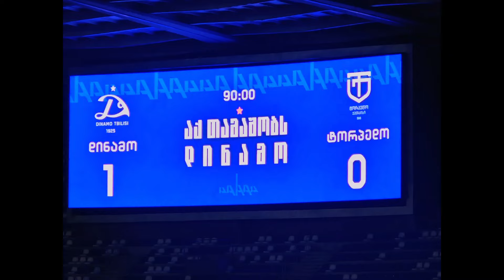FC Dinamo Tbilisi 1:0 FC Torpedo Kutaisi. 10.03.2024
FC Dinamo Tbilisi 1:0  FC Torpedo Kutaisi
16 years old forward Vakhtang Salia scored his debut goal for fc dinamo tbilisi on the 33th minute. It is a truly unforgettable goal for the young talent.